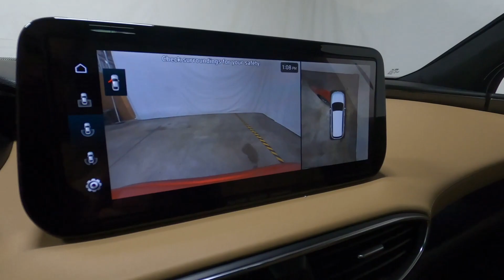New 2023 HYUNDAI SANTA FE Calligraphy AWD SUV For Sale In Columbus, OH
Please visit Ricart Hyundai to view this New CALYPSO RED 2023 HYUNDAI SANTA FE Calligraphy AWD for sale near Columbus, Ohio.

Stock #: HTP1569

Description:
2023 HYUNDAI SANTA FE Calligraphy AWD
New 2023 Hyundai SANTA FE Suv is For Sale in Columbus, Ohio. This model has a 2.5 L engine, 8-Speed Auto-Shift Manual w/OD transmission, and is finished in Red paint. Whatever questions you might have about this vehicle, you can be certain that our sales advisors can assist you every step of the way. On top of that, our financing experts are prepared to help you find the lease or finance option that is right for you. Find us at 4255 S Hamilton Road in Groveport, OH 43125, servicing customers throughout Central Ohio.